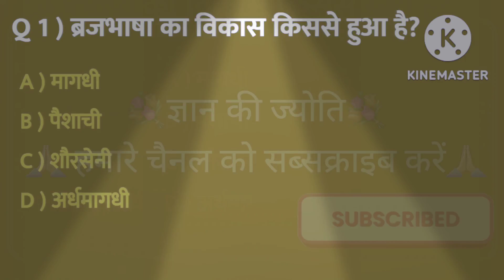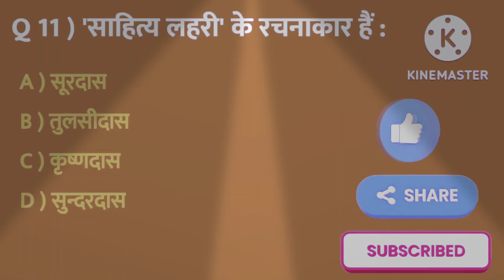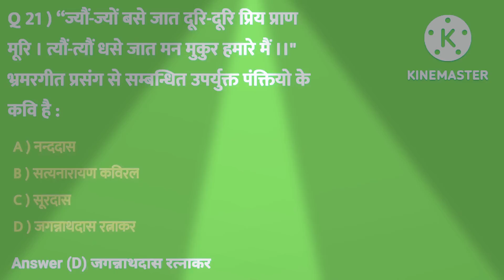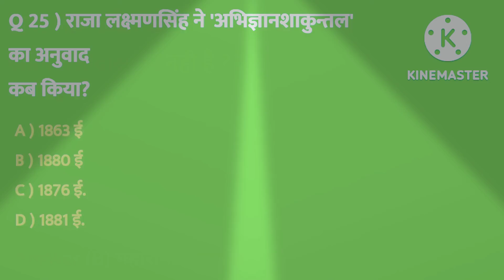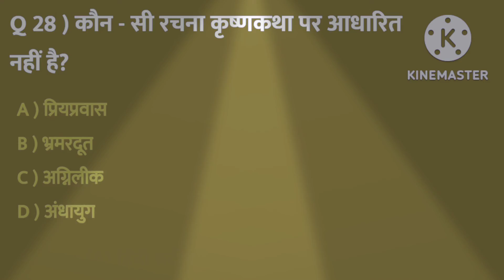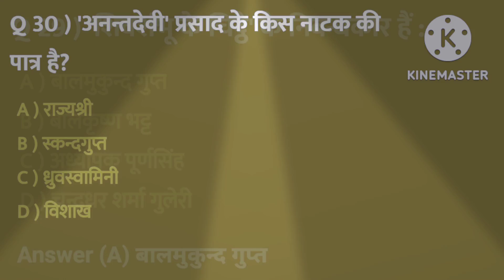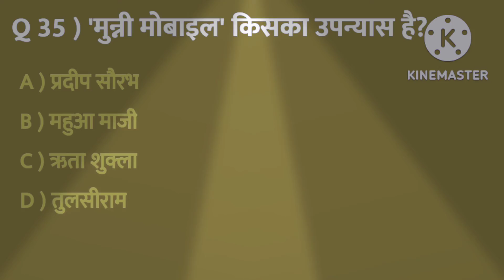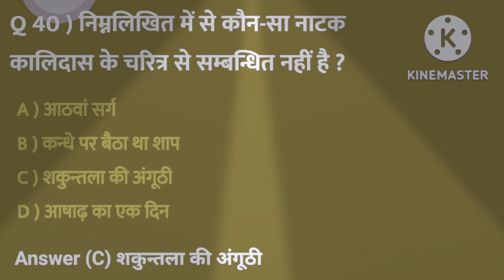U.G.C NET EXAM (HINDI)JUNE 2012@Studyeffortswithviplov